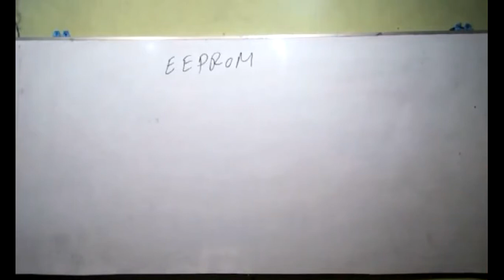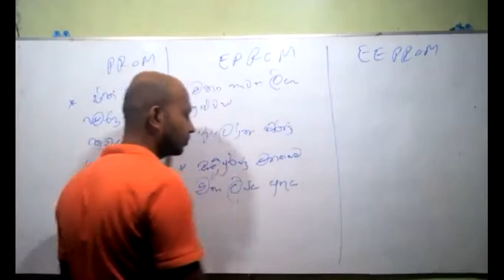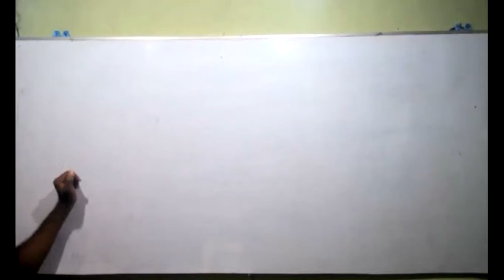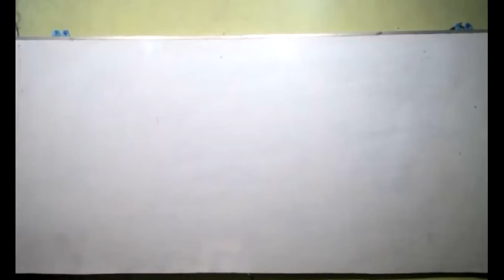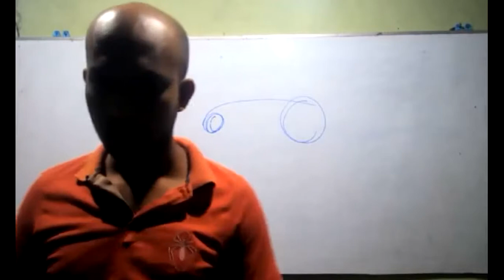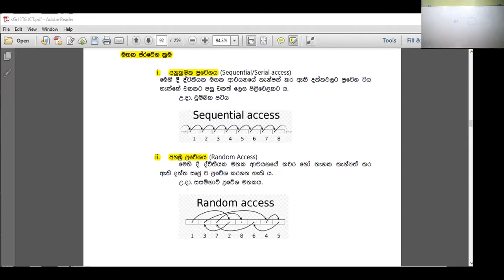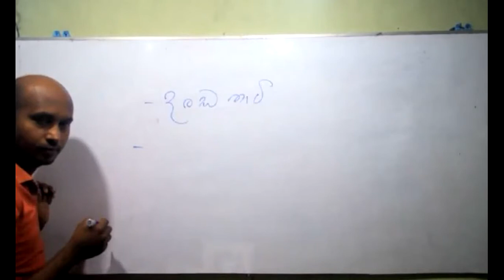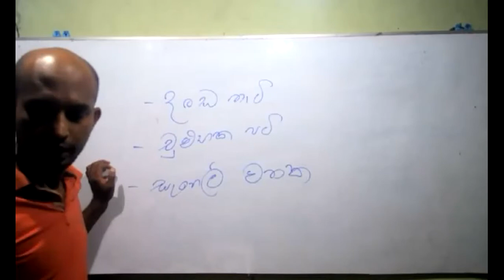2021 08 26 2023 lesson2